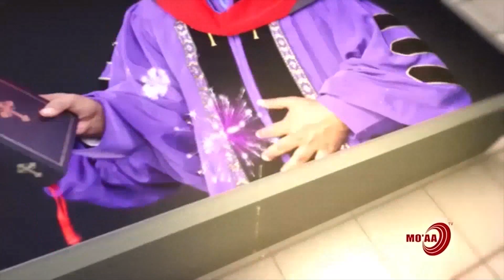MO'AA Tv Hayyoota Keenyaa EP60 Obboo Naggaaliny Hirkoo Hayyuu Herreegaa waliin Kutaa 1ffaa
Hayyoota Keenyaa EP60 Obboo Naggaaliny Hirkoo Hayyuu Herreegaa waliin Kutaa 1ffaa MO'AA Tv